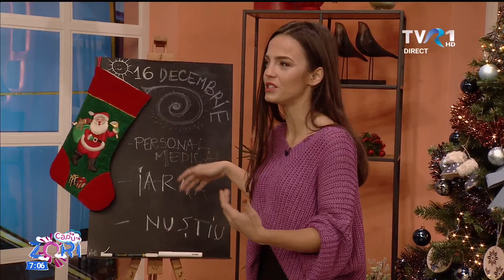LIVE! Cu capu-n zori (16.12) PRIMA PARTE